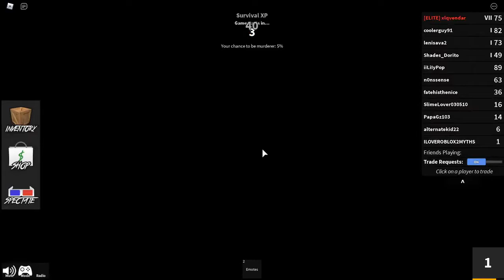longest murderer round i had